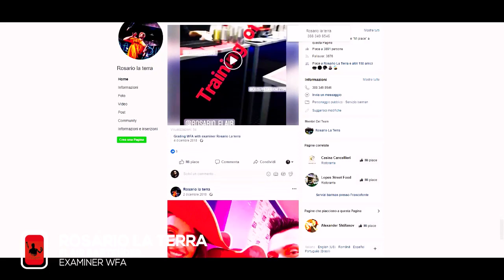ROSARIO LA TERRA CRAFT FLAIR PUNTATA 1 PUNTATA 9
PRIMA LEZIONE DI CRAFT FLAIR